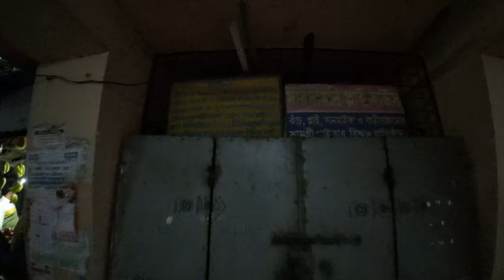Kamarpukur Jairambati | Deregram | Re Hunter Ride | Birth Place Of Ramkrisna | Sarada Ma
Kamarpukur, Jairambati, Deregram, One Day Tour From Kolkata, Ramkrisna Math, Sarada Ma Mandir, Matri Mandir

Joyrambati, the small village is twenty-seven miles distant from Bishnupur in Bankura District. The place is two miles to the east of Shihar and three miles to the west of Kamarpukur, the holy birthplace of Shri Shri Thakur.

The humble vibes of this holy place convey the message of Dharma, Karma and Moksha. Shri Shri Sarada Devi, the spiritual consort of Bhagavan Shri Ramakrishna Paramhansa, was born in Joyrambati in 1853. Outwardly, she presented herself as an ordinary woman to the World for hiding her divine essence of nature. The veiling figure of the motherhood of God was truly an incarnation of wisdom, welfare and forgiveness. A true prophet of the modern age, Shri Shri Thakur was survived 34 years by the Holy Mother. The birthplace of the Mother and Guru of all disciples of Shri Shri Thakur has become a sacred place of pilgrimage for the people seeking eternal peace and self-purification.

1. Shri Shri Matri Mandir
A lively white marble sculpture of the Holy Mother in ‘Dhyana Mudra’ is seated in this beautiful temple. Swami Saradananda dedicated this temple to the Holy Mother on the sacred day of Akshaya-Tritiya on 19th April, 1923 and the temple has been constructed exactly on the birthplace of her. Shri Shri Maa’s father, Shri Ramchandra Mukhopadhyaya had his original house here and the divine marriage between Shri Ramakrishna Paramhansa Dev and the Shri Shri Maa was arranged at this place. The Holy Mother is worshipped daily with appropriate ‘Bhog’ and rituals.

2. Puratan-Bari (Old House) & Nutan-Bari (New House)
Maa Sarada lived in the Puratan Bari(old house) from 1863 to 1915. From the Holy Mother, many aspirants were blessed with Brahmacharya, initiation and Sannyasa in this dwelling place. On the other side, Maa started to worship Goddess Jagaddhatri here. Swami Saradananda choose a land on the western side of ‘Punyo Pukur’, a tank which is blessed with the name like this because of its regular use by Maa Sarada. A separate house, known as Nutan-Bari was built for providing better accommodation to the increasing number of devotees and the Holy Mother in 1915-16.

3. Amodar Ghat & Mayer Ghat
Amodar, the sacred rivulet is the place where the Holy Mother used to come for bathing with Golap Ma, Yogin Ma and other women devotees. Maa addressed the holy Amodar as the Ganga and spent much time on the banks in reading of the Chandi, Gita and in meditation as well. At present, there is a man-made bathing ghat on the spot where Shri Shri Maa used to take bath. Mayer Ghat is a bus stop near the temple and lies on the bank of ‘Mayer Dighi’ where Mother used to come to cut grasses in her girlhood.

4. Shri Shri Singhabahini Temple
The Holy Mother worshipped Maa Singhabahini. The Goddess and her two companions, Shri Mahamaya and Chandi are very much alive according to Shri Shri Maa and devotees. One can feel a historical wave with spiritual sensation in this temple for sure.

5. Shihar
Shihar village is 3 km away from Joyrambati. Shri Hridayram Mukhopadhyaya, the dearest nephew of Shri Shri Thakur lived here and a manuscript of Shri Chandi by Shri Ramakrishna is preserved here till now.

Office Timings
April to September: 8:30 a.m. to 11:30 a.m.
                             4:00 p.m. to 6:00 p.m.
October to March: 8:30 a.m. to 11:30 a.m.

                           3:30 p.m. to 5:30 p.m.

Temple Timings
April to September:   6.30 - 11:30 a.m. & 4:00 – 8:30 p.m.
      October - March:   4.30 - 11:30 a.m. & 3.30 – 8.30 p.m.